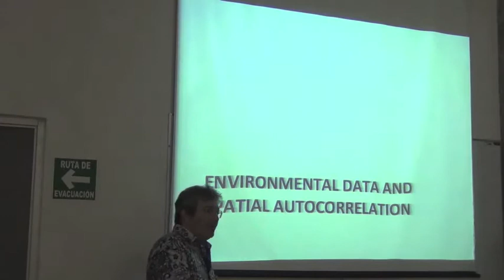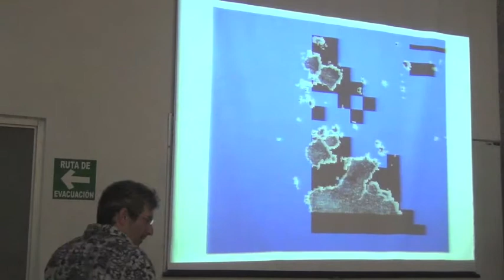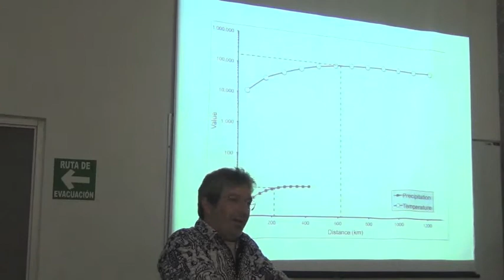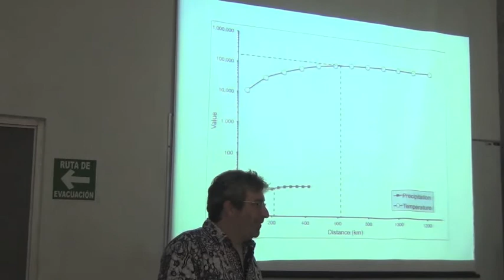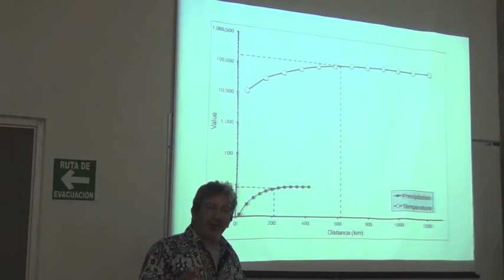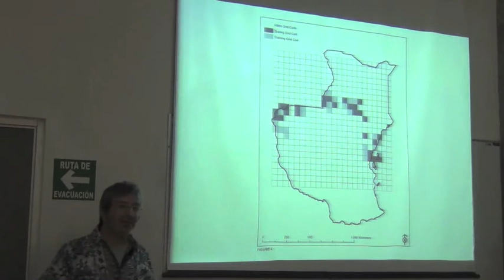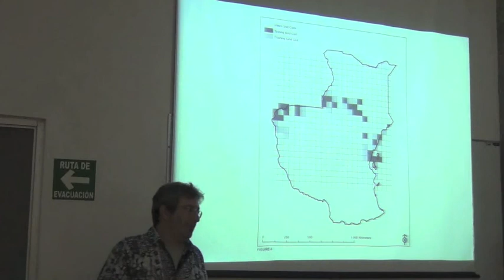Biodiversity Informatics Training Curriculum: Spatial Autocorrelation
In Spanish.

Introduction to the basics of spatial autocorrelation of environmental parameters, which has important implications in ecological niche modeling and species distribution modeling.